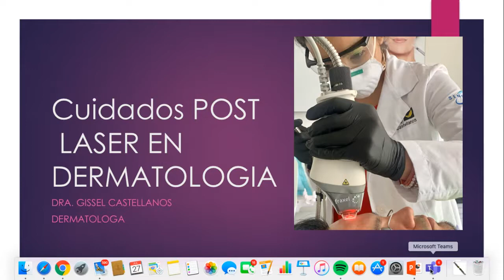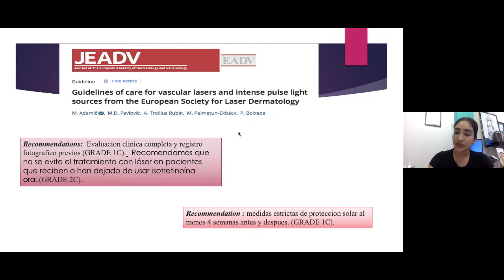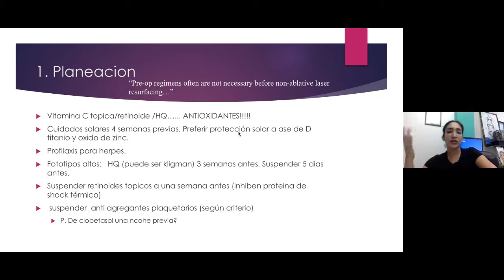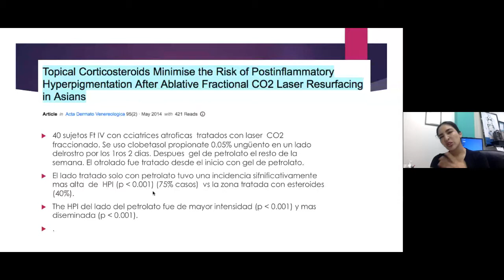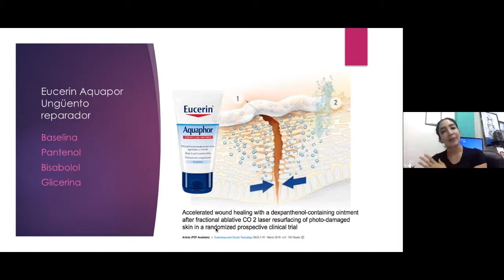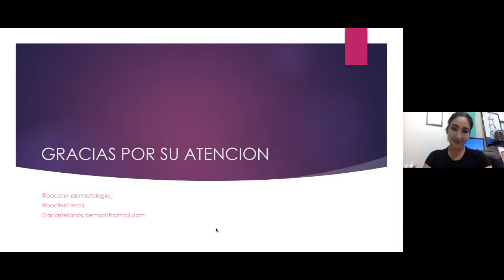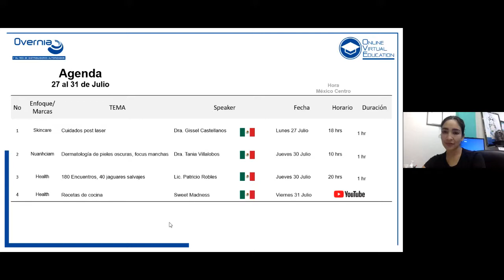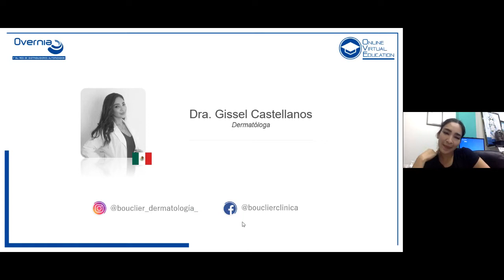Cuidados Post láser I Dra. Gissel Castellanos